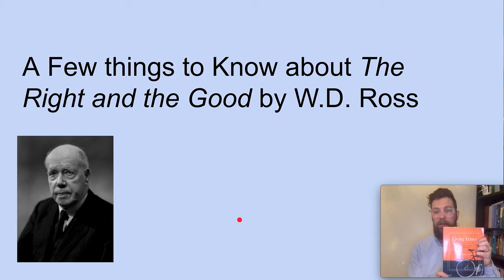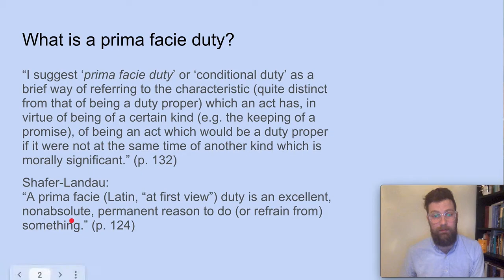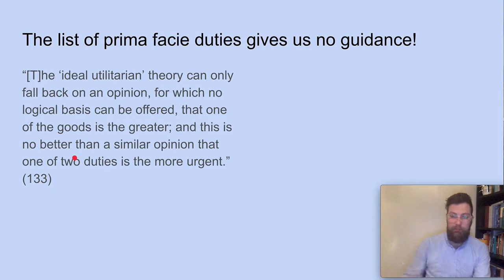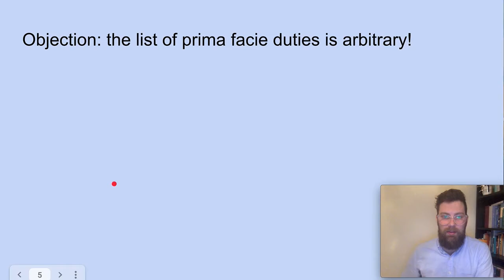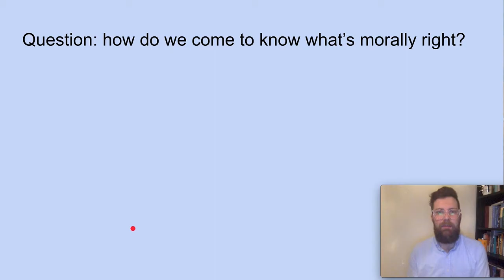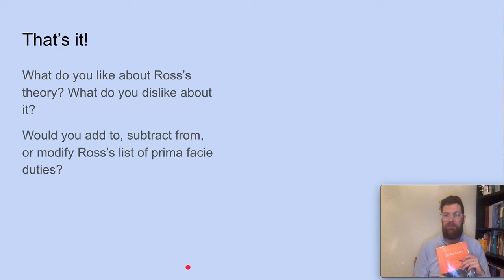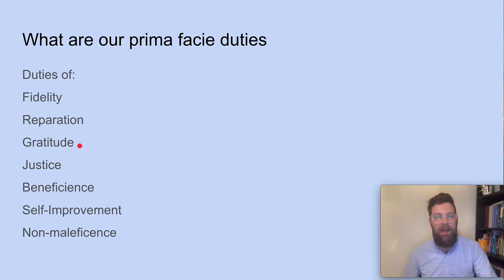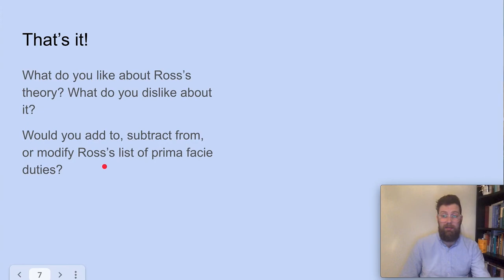A few things to know about The Right and The Good by W.D. Ross